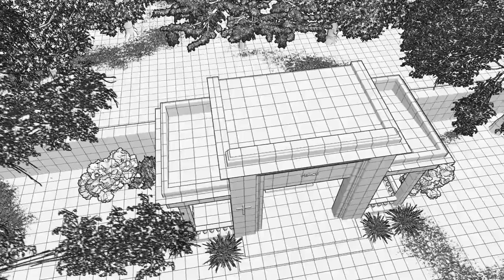Private Modern Mausoleum Design - With Plan EP51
Plan included in the Video